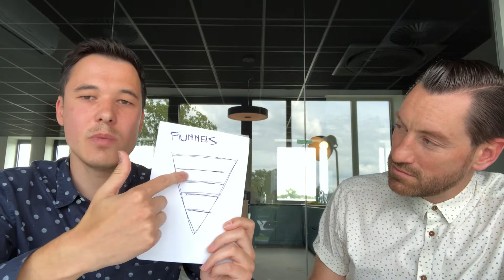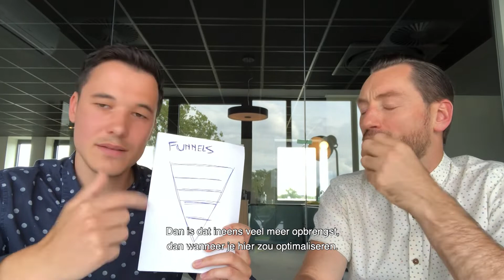Een digital agency zonder Facebook page?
KORTE INHOUD:

De meeste bedrijven zetten te klassiek in op traditionele kanalen die niet altijd veel opbrengen. Ondernemers moeten beseffen dat ze moeten inzetten op de kanalen die het meeste renderen VOOR JOUW BUSINESS.

VOLLEDIGE INHOUD:

Waarom is een Facebook page geen echte must?

Ondernemers weten vaak niet goed waar de beste opportuniteiten zitten en moeten dus vertrouwen hebben in hun agency waar ze mee werken.

We zien dat ondernemingen vaak focussen op een onderdeel van het verhaal, maar het grote verhaal uit het oog durven verliezen.

Het is soms moeilijk om nieuw technologieën uit te leggen en er bijgevolg budget voor te krijgen.

Bedrijven zijn goed in hun primaire business activiteit. Marketing is bijgevolg secundair en zit in hun blind spot. Daarom hebben ze moeite om te investeren.

Bedrijven steken vaak veel geld in een nieuwe website, maar hebben dan niet meer genoeg budget voor hun marketing.

Meer bezoekers naar je website halen lijkt vaak het meest logische, maar conversie optimalisatie wordt te vaak vergeten.

Hoe ziet een e-commerce funnel eruit en hoe kan je elke stap dan optimaliseren.

Digital marketing is testen, testen, testen, ... maar je vertrekt vanuit 'best practices'.

Conclusie:
1) Focus op het grote geheel en zoek waar jij het beste resultaat op hebt.
2) Onderzoek waar je kan optimaliseren, liefst zo dicht mogelijk bij de plaats waar de conversie plaats vindt.

Webhero Webdesign
De Belgische leider in het bouwen van websites voor zelfstandigen en KMO’s.

Webhero Academy:
Wij zijn er om ondernemers te helpen vaardigheden en knowhow te ontwikkelen die nodig zijn om meer klanten te bereiken, om hun groei te versnellen en om de concurrentie voor te zijn.